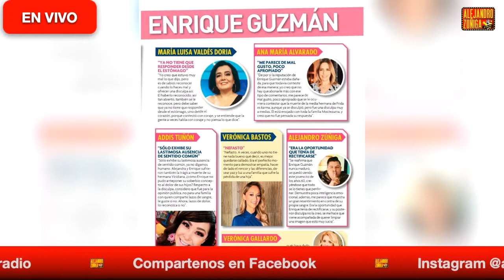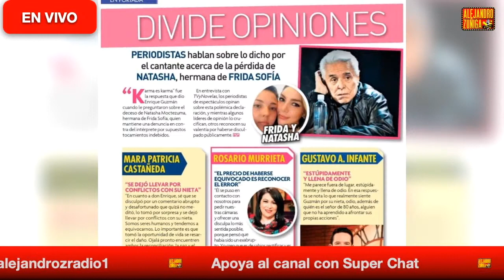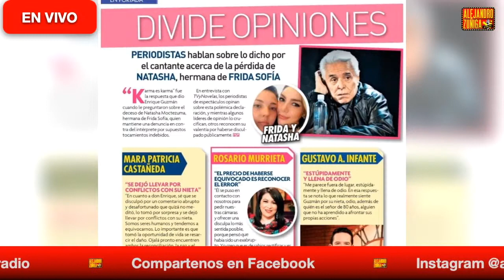DEFIENDEN A ENRIQUE GUZMAN ¿ Periodistas vendidos ?